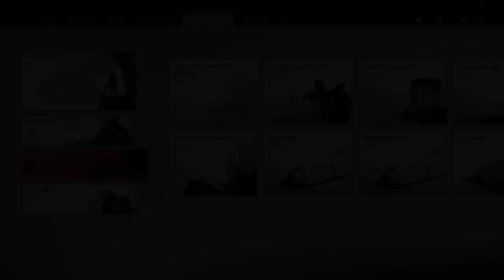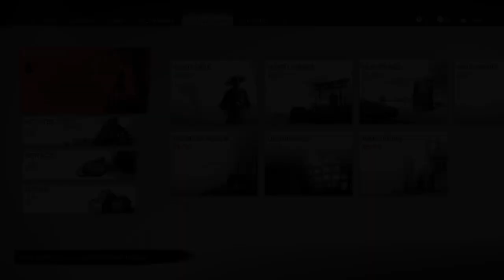Ghost of Tsushima (Omni Full Gameplay) - E26 Poisoned Memories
Omnipotent & Omnipresent plays, 'Ghost of Tsushima', with no commentary.